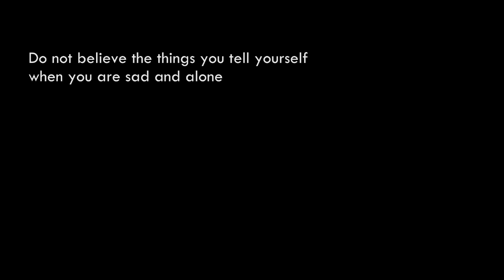DEPRESSION AND SOCIAL MEDIA!! (Special video)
"Depression is a prison where you are both the suffering prisoner and the cruel jailer." - Dorothy Rowe

Also you guys can tweet it with the hashtag
or directly tweet at @zackeyla . Jangan pendam, sorang.

For those who are suffering with depression, you guys are not alone.
Your family and friends are there to help you. Always seek guidance from god. STORMS DON'T LAST FOREVER.